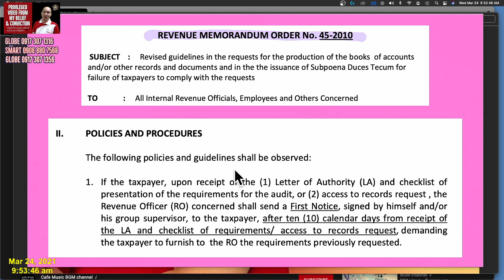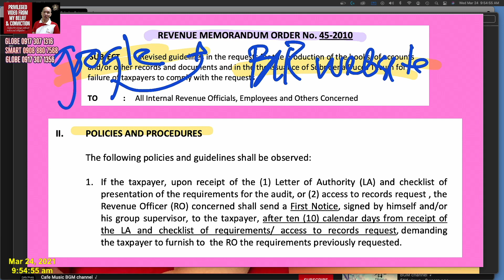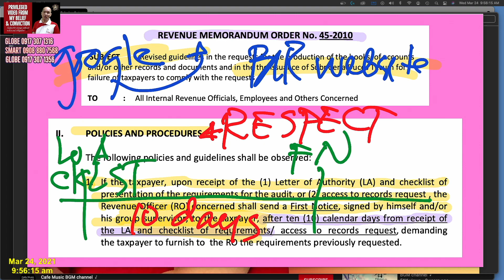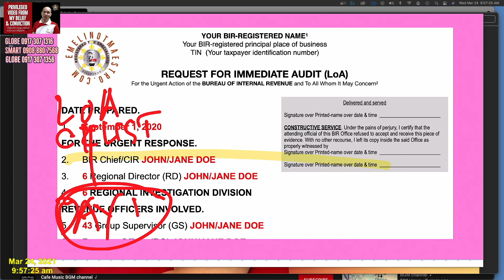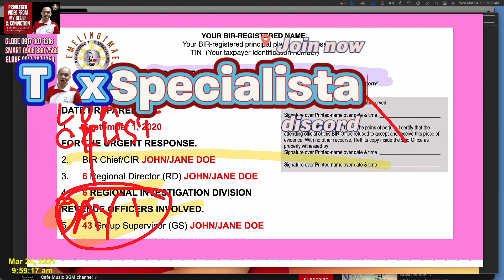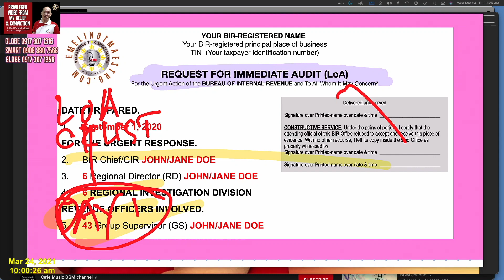LoA BIR letter of authority eLA how to surprise shock the revenue officers assigned to audit you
DISCORD This video explained how you may extricate yourself from tax ignorance and declare your independence and self-reliance today. Read our laws. Comprehend their meanings. Know their immediate and future effects. Apply them timely and consciously.